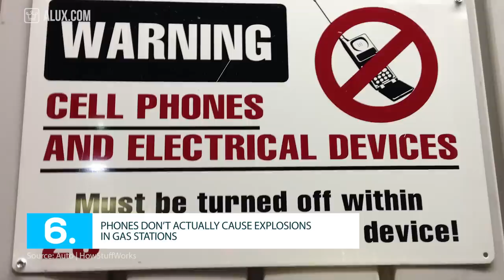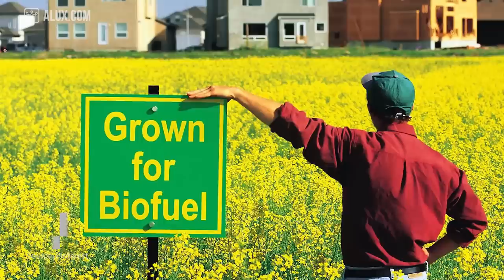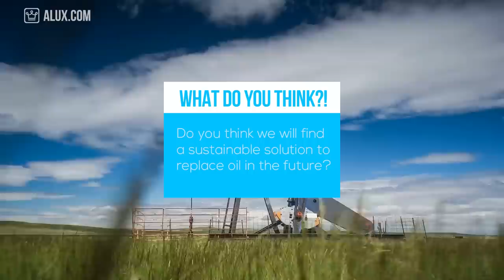15 Things You Didn't Know About The Oil Industry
15 Things You Didn't Know About The Oil Industry | Industry Wednesdays

In this Alux.com video we'll try to answer the following questions:
How big is the oil industry?
How long until we run out of oil?
Which country as the most oil?
How much oil does Saudi Arabia has?
Who controls the oil?
How damaging is the oil industry to the envoirement?
Is the oil industry the cause for global warming?
Who are the biggest suppliers of oil?
How much oil is still left?
What is the best alternative for oil?
Is biofuel the way to go?
How demanding are jobs in the oil industry?
Is the oil industry paying well?
What are the benefits of the oil industry?
Who is the richest oil magnate?
Which is the biggest oil company?
Did this US attack Iraq for their oil?